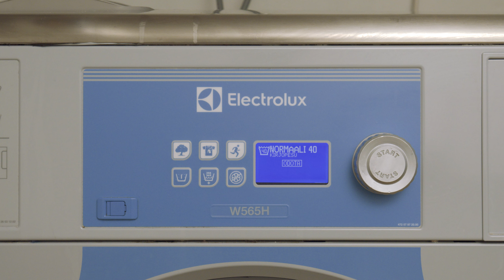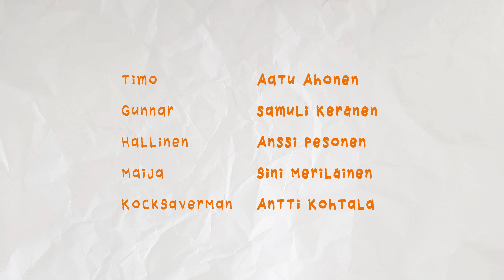OMA ASIA -videotuotanto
Opinnäytetyön produktio-osa 2021:
Juho Leinonen – Tuottaja, käsikirjoittaja
Anttu Herva - Ohjaaja, käsikirjoittaja
Senja Niva - Graafikko, animaattori
Juho Puranen – Kuvaaja